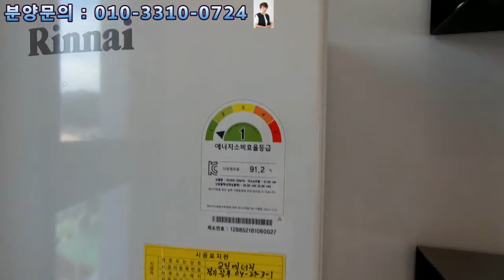용인 복층빌라 ~~!! 매물번호-47번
위치 용인시 능원리

43번국도 인접/버스정류장1분/죽전,분당10분

분양가 : 전화문의

내집마련연구소 오정진실장 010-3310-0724